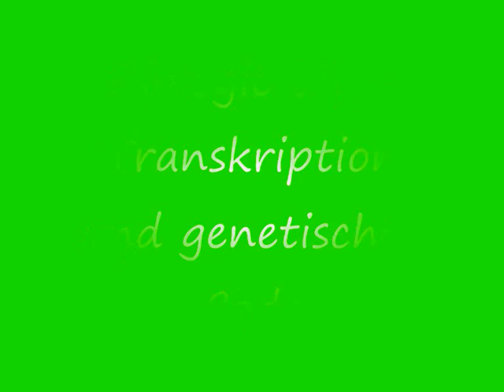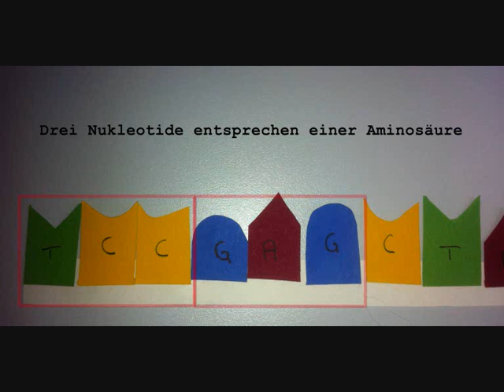Lernvideoprojekt LK HIR: Transkription_1